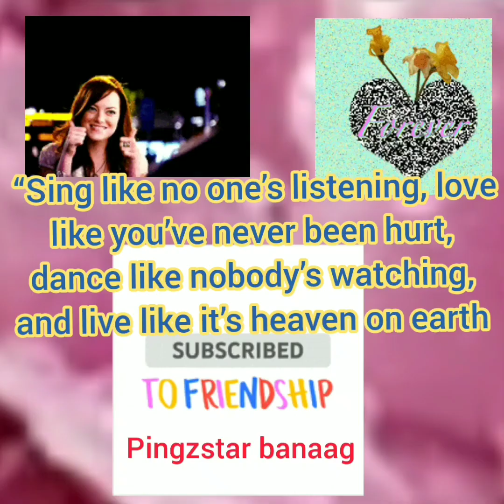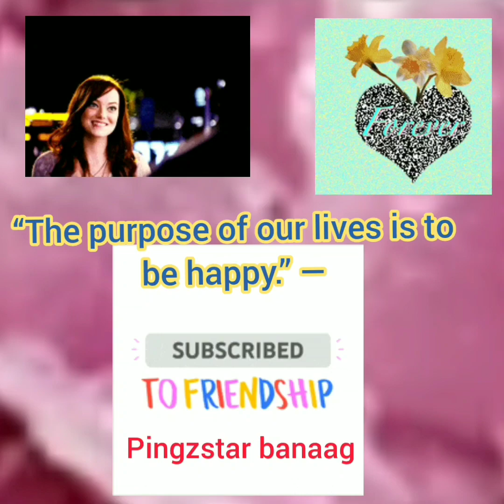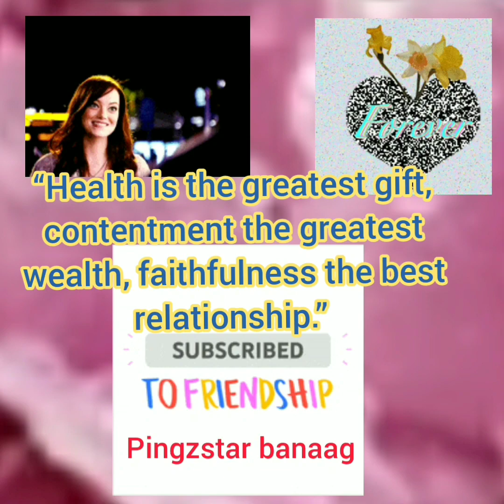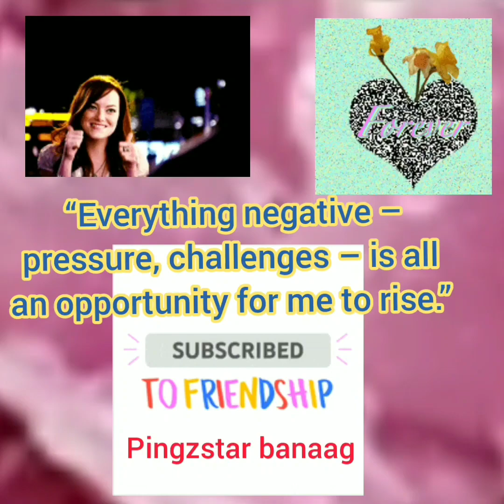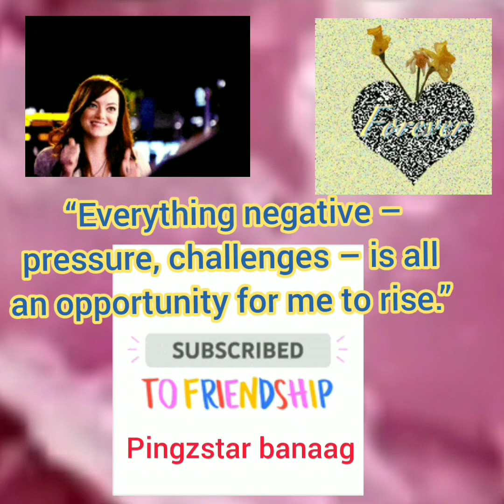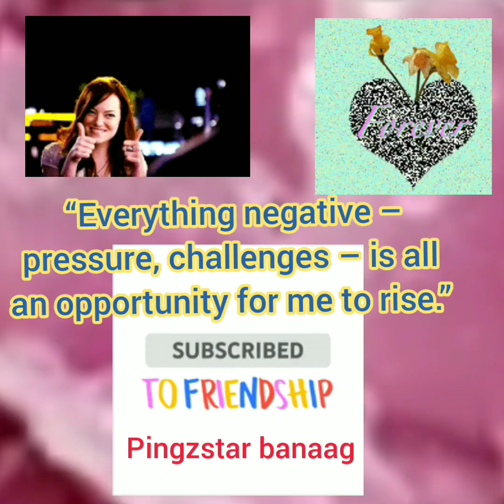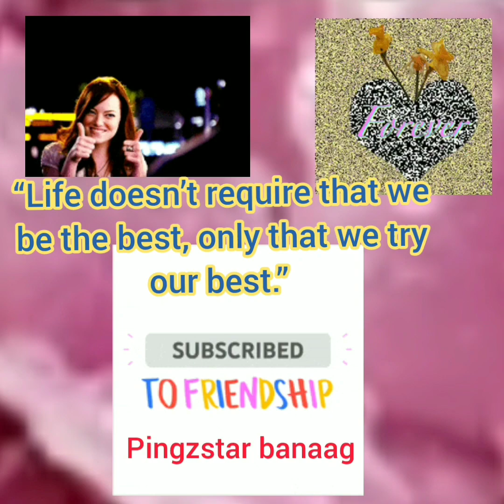music time muna..